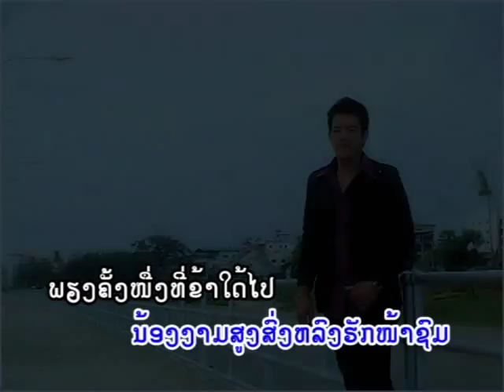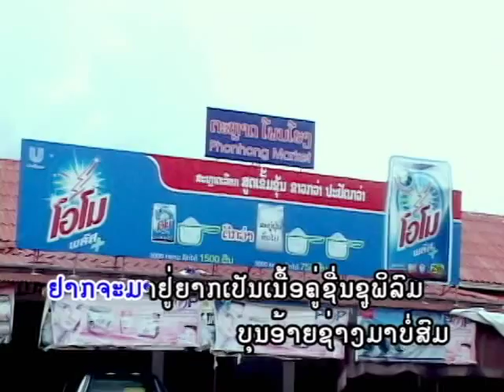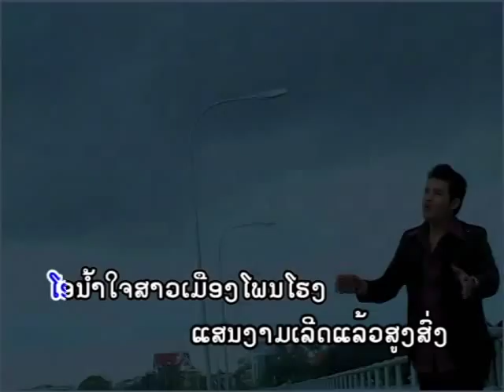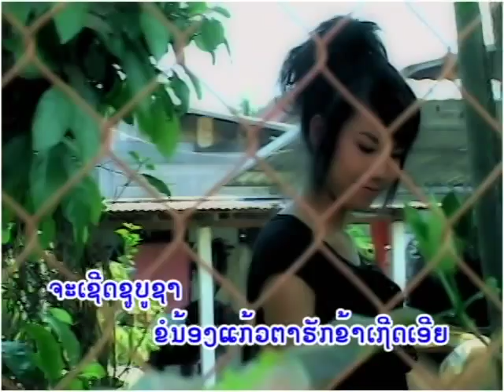ຮັກສາວໂພນໂຮງ Huk sao phone hong / ດວງ ດາຣາພອນ